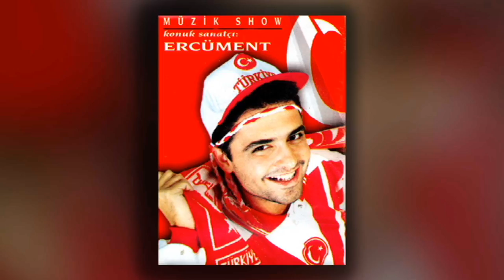Ercüment Şahin Ve Vokal Grubu - Müzik Show (Full Albüm)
ERCÜMENT ŞAHİN VE VOKAL GRUBU’nun, SÜPER MÜZİK YAPIM etiketiyle yayımlanan "MÜZİK SHOW" isimli albümü Avrupa Müzik Youtube kanalında.

Şarkı Listesi:
1. Baybay İsveç Baybay Macar 00:00
2. Hep Milletçe Hep Elele 05:08
3. Haydi Türk Gençliği 09:30
4. Gözüm Karadır 13:30
5. Kırmızı Beyaz Hadi Gari 16:57
6. Haydi Bastır Türkiye 21:14
7. Gol Allahım Gol 25:14
8. Helal Olsun Türkiyeme 29:01
9. Avrupada Türk Damgası 32:58
10. Potpori:Gözüm Görmez - Gel Kardeşim - Barış Şarkısı 36:41